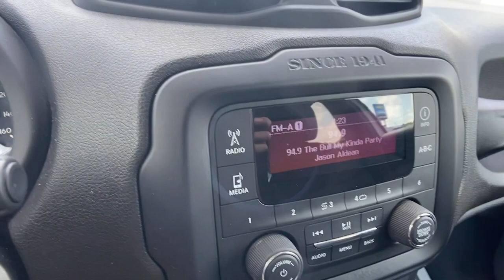2017 Jeep Renegade Carrollton, Bremen, Newnan, Franklin, Atlanta, GA 210625B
Alpine White Used 2017 Jeep Renegade available in Carrollton, Georgia at Mike Bell Chevrolet. Servicing the Bremen, Newnan, Franklin, Atlanta, GA area.

1200 N. Park St

BUY ONLINE-TEXT-EMAIL-CHAT-WE MAKE THE BUYING PROCESS EASY AS 1-2-3.RECENT TRADE IN, SERVICE RECORDS AVAILABLE. Recent Arrival! At Mike Bell Chevrolet, you'll be impressed every step of the way, from how we interact with every customer to the efficiency with which we provide our expert service. When you bring us your business, you can count on quality care from people who truly understand the ins and outs of your Chevrolet.